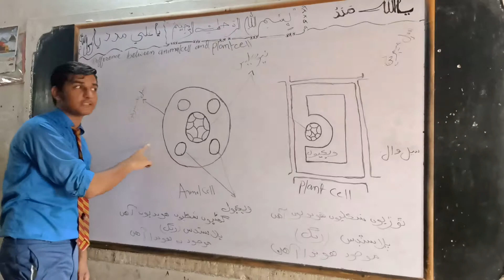Government Deeni madressah high School Larkana. Admin: Sir A. A. Bhatti.